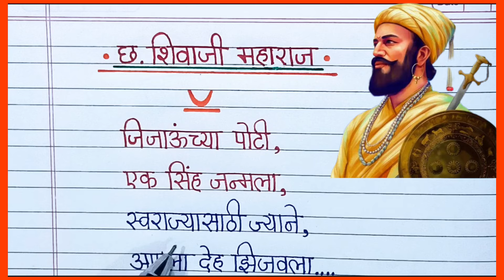छत्रपती शिवाजी महाराज कविता/ Poem on Shivaji Maharaj in Marathi/ Shivaji Maharaj Kavita in Marathi